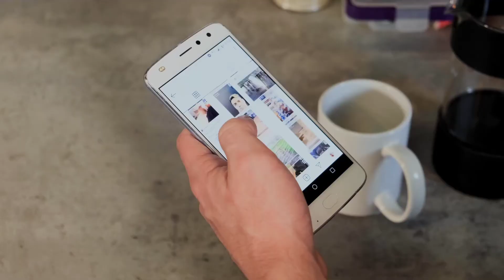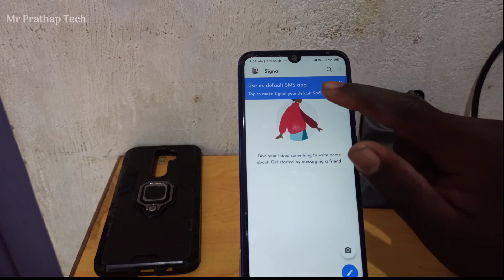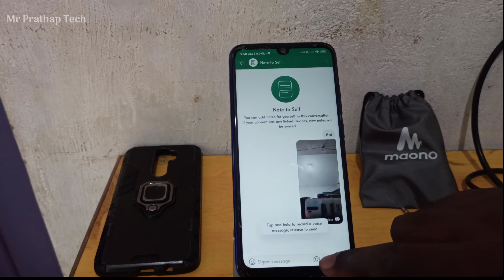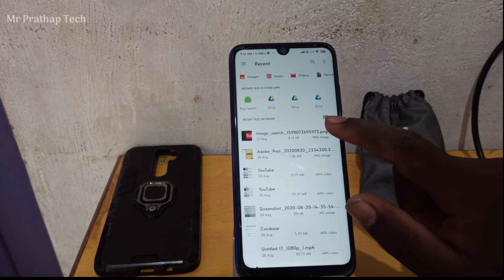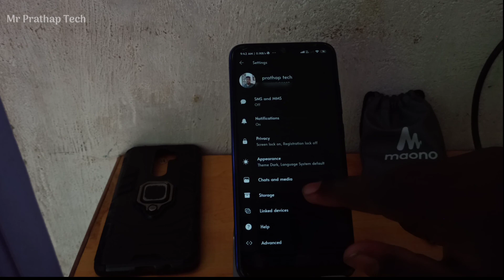WhatsApp பை விட பாதுகாப்பான App இது Signal App | இது சிறந்த Whatsapp Alternative